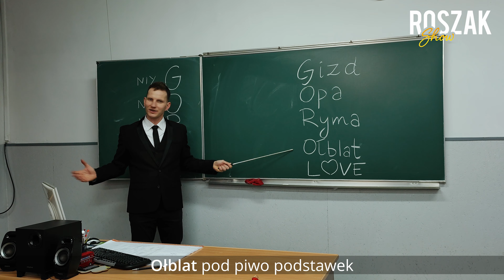Roszak Show - G.O.R.O.L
Lekcja 9 - G.O.R.O.L - zapraszamy do nauki języka śląskiego razem z nami.

Słowa i muzyka: Daniel Vangarde, Jean Kluger
Wykonanie oryginalne: Ottowan
Słowa po śląsku: Marcin Roszak
Aranżacja: Cufal
Recording, mix, master: Łukasz Giemuła, Wojtek Wesołek
Operator kamery: Łukasz Giemuła

Słowa po polsku:

G.O.R.O.L
Bo na G – on nie 'godo'
A na O – nie 'onaczy'
I na R – nie 'rozumie'
Znów na O - co 'ordnung' znaczy
O, o, o
G jak 'gizd' – to diabełek
'Opa' to przecież dziadek
Ryma to będzie katar
'Ołblat' pod piwo podstawek

Widzicie, panie i panowie
Język śląski wcale nie jest taki trudny
Razem damy radę
A teraz możecie udać się do knajpy i bez wstydu ze Ślązakami pogadać

Słowa po śląsku:

G.O.R.O.L
Bo na G – łon niy godo
A na O – niy onaczy
I na R – niy rozumi
Zaś na O – co ordnung znaczy

G jak gizd – to je diabeł
Opa to przeca dziadek
Ryma to bydzie katar
Ołblat pod biyr podstawek
O, o, o
I widzicie frelki i karlusy
Ślonsko godka wcale niy ma tako trudno
I razym poradzymy
A terozki sie mogecie ciś do szynku i bez gańby z Hanysami poklachać